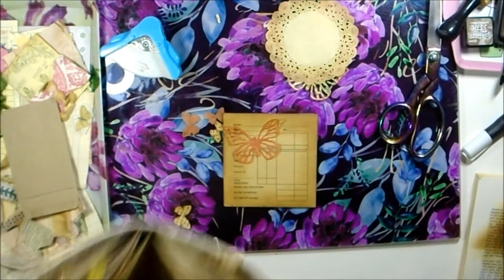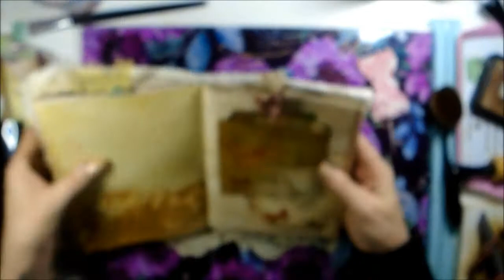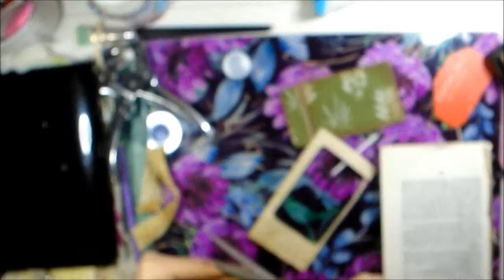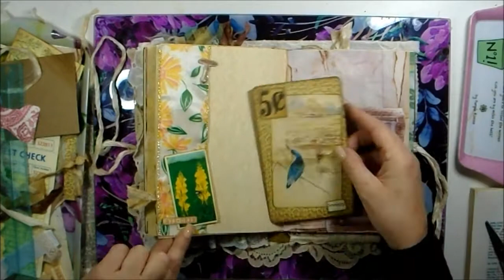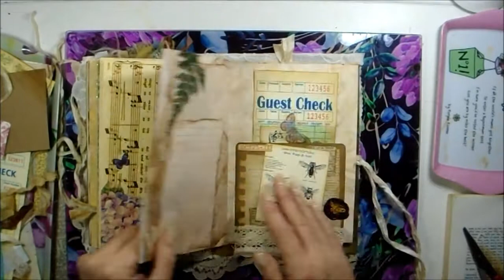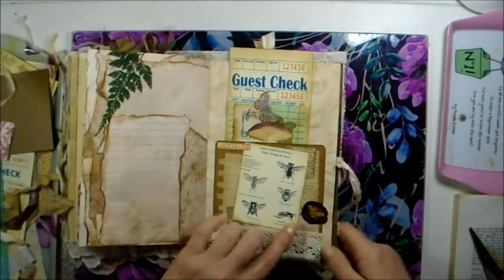Finishing up and a flip through of Design Team Project for CraftyCat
Join me making a couple of final pockets for this Design Team Project for CraftyCat with a flip through at the end of the finished journal, Esmae.
If you would like to support me further I also have a Ko-Fi page where I blog & offer discount codes, opportunities for flash sales and also freebie digi kit pages as a thank you for all of your wonderful support.
You can find me:
On Etsy
Thank you my  lovelies. I appreciate every one of you xxx